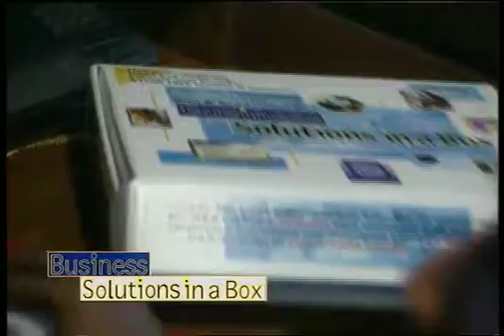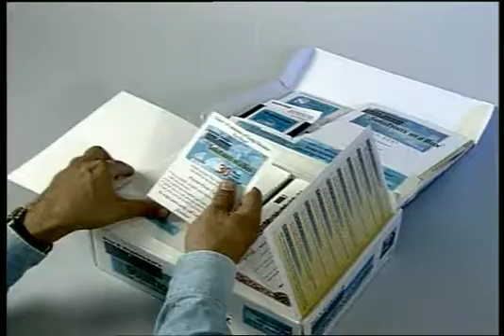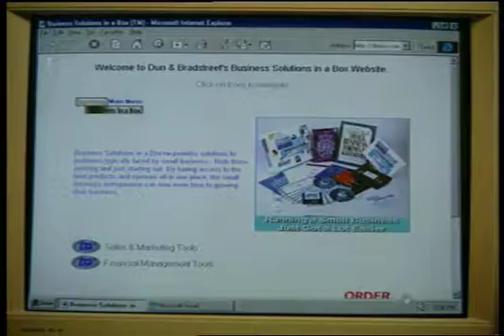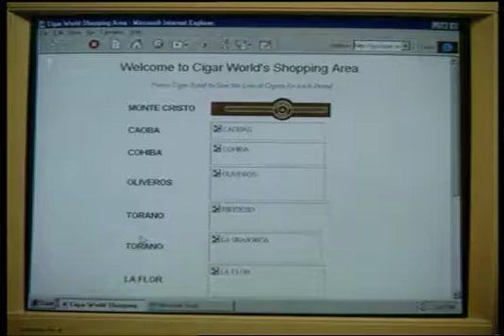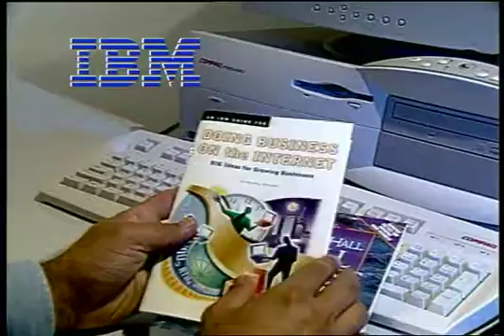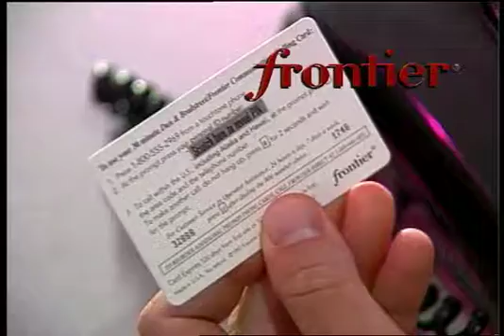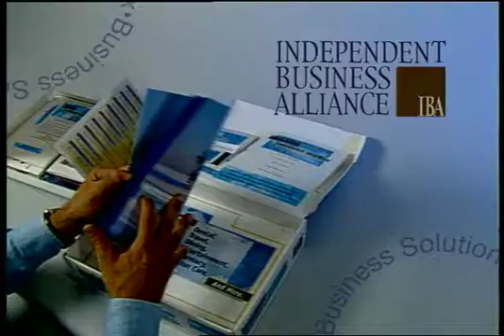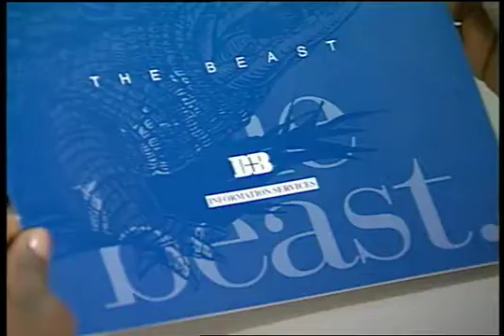Dun & Bradstreet - Business Solutions in a Box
Business Solutions in a Box was designed to help small business owners with a variety of tasks, from finding new customers to collecting accounts receivable. It included $1,500-worth of big business tools, vital links to marketing, insurance and support groups, and an digital gateway to hundreds of databases. This was the product introduction video from 1997.

Winner of Telly Award Platinum and Crystal Award.

A Kyle Farley media production.